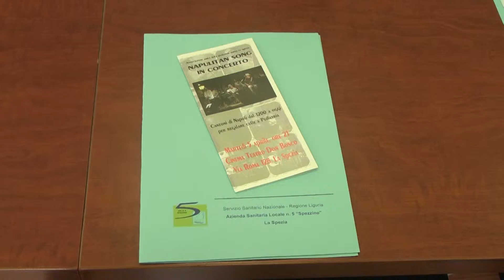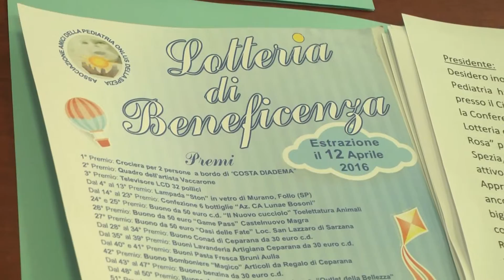Un concerto per le nuove culle di pediatria 01-04-2016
Nuova iniziativa benefica organizzata dall’ Associazione Amici della pediatria onlus al fine di dotare il Reparto Pediatrico e Neonatologico dell’ Ospedale S. Andrea  di 10 speciali culle per il Coosleeping.
Appuntamento Martedì 5 aprile, alle ore 21 presso il Cinema Teatro Don Bosco con il gruppo musicale Napulitan song.
10 euro, il costo del biglietto, sarà interamente devoluto per la realizzazione del progetto.